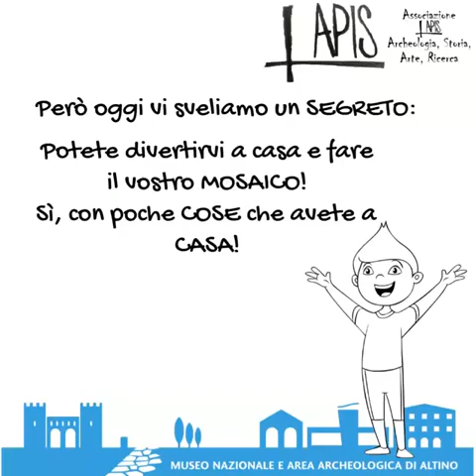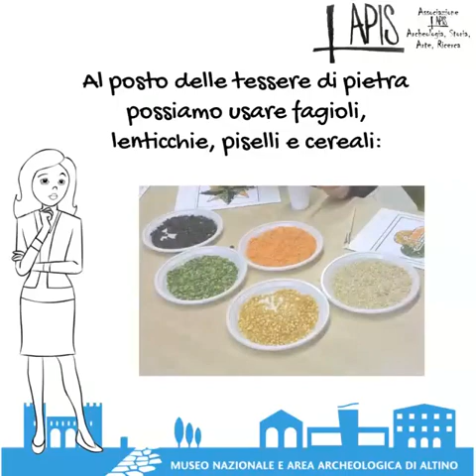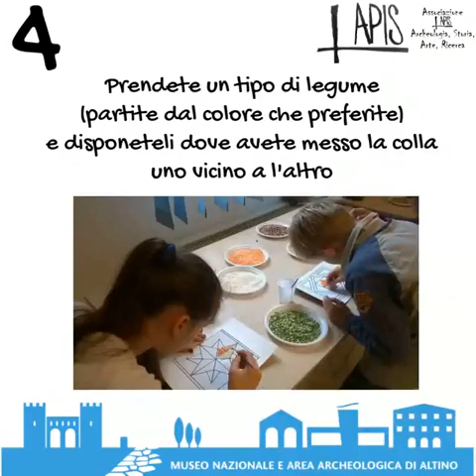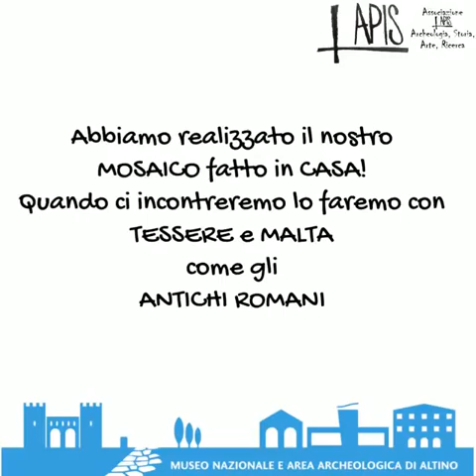ASS. LAPIS ARCHEOLOGIA, STORIA, ARTE, RICERCA TUTORIAL PER REALIZZARE UN MOSAICO CON LEGUMI